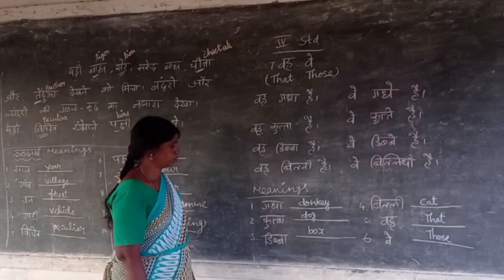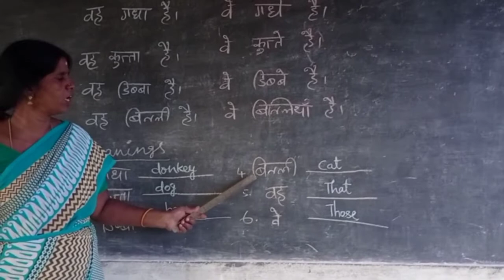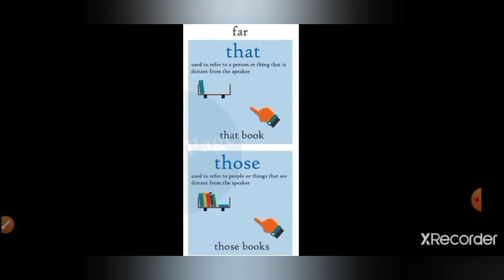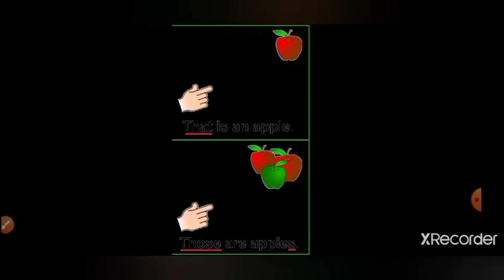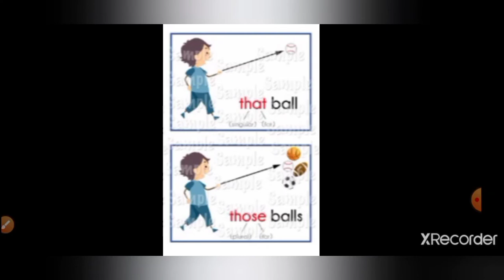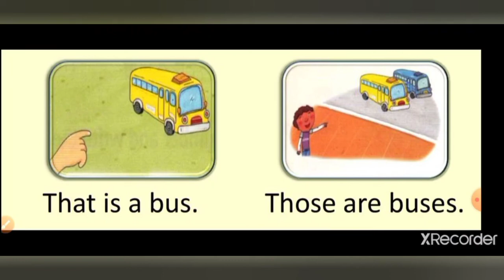4th std | Hindi | vah-ve(That-Those)